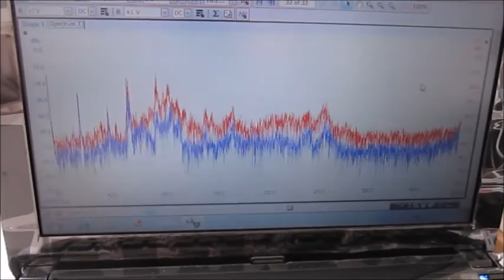超音波システム技術 Supersonic wave System technology